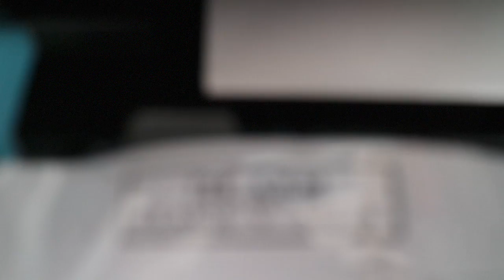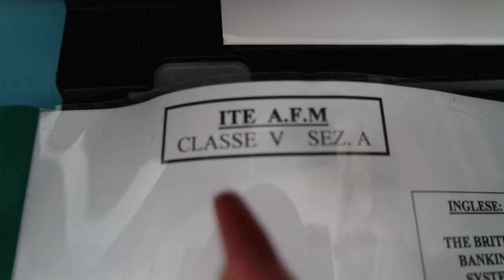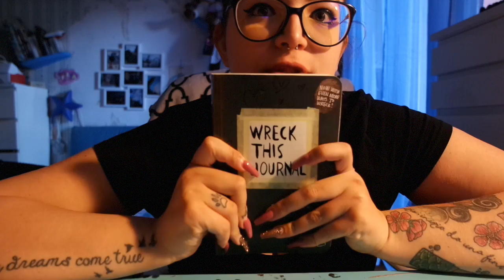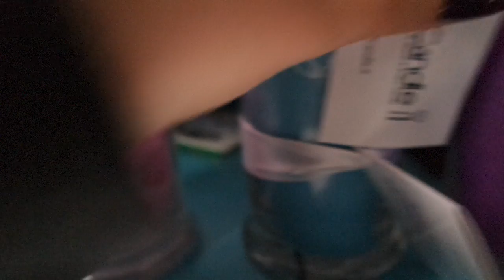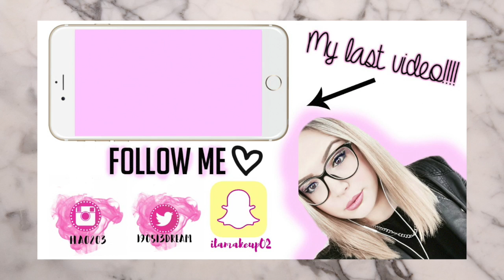VERRO' BOCCIATA ALLA MATURITA'!😱 | VLOG 17.04.17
♥ ♥ ♥ ♥ ♥ ♥ ♥ ♥ ♥ ♥ ♥ ♥ ♥ ♥ ♥ ♥ INFOBOX♥ ♥ ♥ ♥ ♥ ♥ ♥ ♥ ♥ ♥ ♥ ♥ ♥ ♥ ♥ ♥

♡ NUOVI VIDEO TUTTI I LUNEDI E GIOVEDI ALLE ORE 16:00 !

♡ JEWEL CANDLE ♡

Un gioiello in argento in ogni JewelCandle !

♡ INFORMAZIONI UTILI
❤ Con cosa registro : Canon Eos 600D (obiettivo 18-55)
❤ Con cosa edito : Final Cut Pro X
❤ Anteprime video: PicMonkey